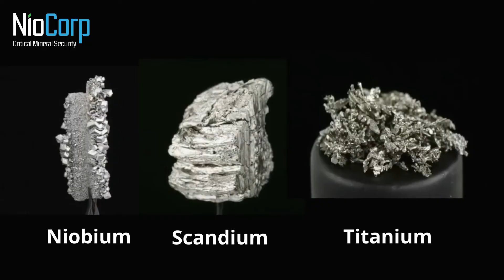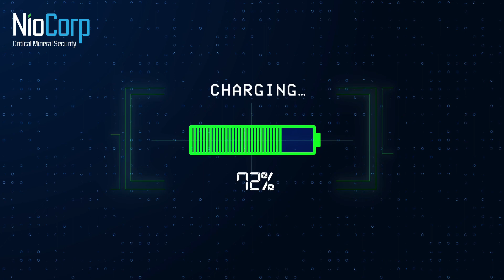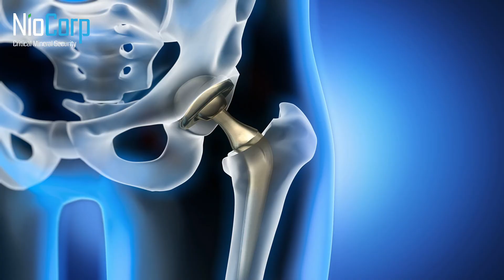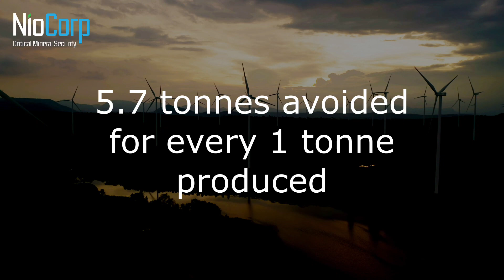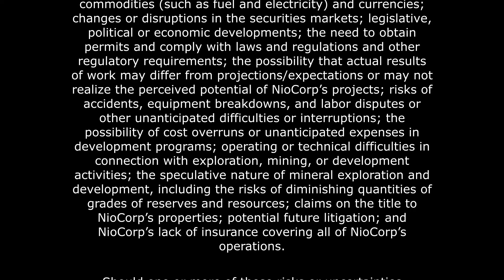NioCorp's Elk Creek Critical Minerals Project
NioCorp's Elk Creek Critical Minerals Project in southeast Nebraska represents the highest-grade Niobium project under development in North America, the largest prospective Scandium project in North America with a declared mineral reserve, and a major prospective producer of separated Magnetic Rare Earth oxides.  These are recognized as the top three most critical minerals needed for U. S. National Security.  The U.S. is 100% dependent on foreign sources for all of these strategic metals.  The Project has obtained all state, federal and local government permits to proceed to construction, and is fully aligned with ESG Equator Principles.